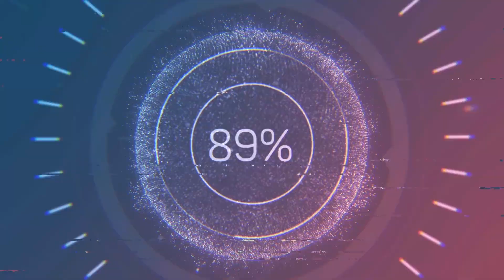EXPO-SURE |CHANTELLE RAH INTERVIEW AND PERFORMANCE |PART 3/3| ESES ENTERTAINMENT.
WATCH CHANTELLE RAH INTERVIEW AND CLOSING PERFOMING ON EXPOSURE
INTERVIEWER: ELWINA BAHEDILE
SONG TITLE: SAUCE.
SUPPORTED BY: MMABANA ARTS AND CULTURE SPORTS FOUNDATION
VIDEO: MEGA-OPTIC MEDIA
PHOTOGRAPHY: NGWAOBOSWA MEDIA PRODUCTIONS.
TITLE MUSIC: YUNGSKILLS BEATS, PEPPAVIBES BEATS,  (VIA ESES ENTERTAINMENT)
ALL OTHER CREDITS AND RIGHTS RESERVED.

About EXPO_SURE:
Expo-Sure is a platform dedicated to enhancing an artist image and assisting them throughout their careers by ensuring that they are exposed to the right people and they thrive of the gift they give to the world – which is their talent. The platform plans to empower artist from North-West and Abroad.